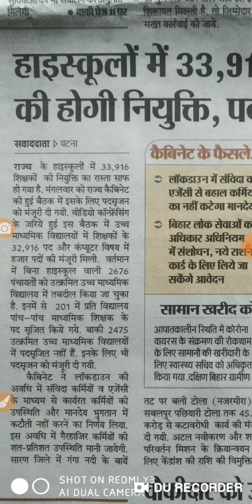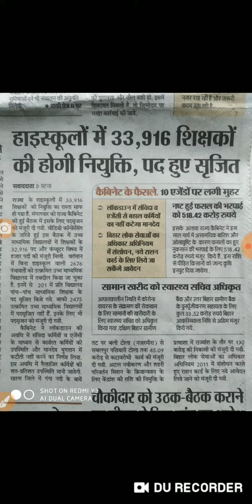हाई स्कूलों में 33916 शिक्षकों की नियुक्ति का रास्ता साफ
कैबिनेट का बड़ा फैसला। जल्द होगी high school में शिक्षकों की नियुक्ति।